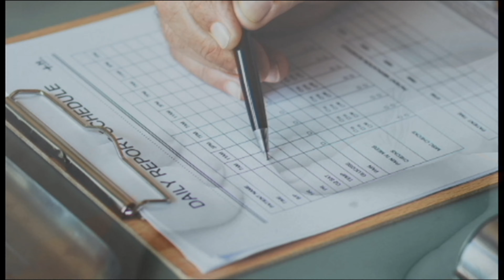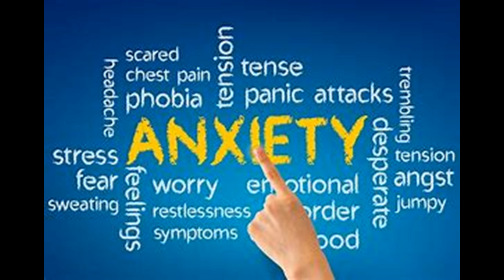Insights into Living Life with Anxiety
Anxiety can be defeated